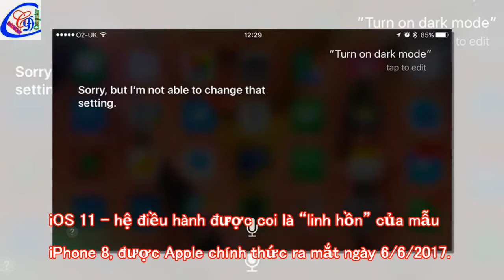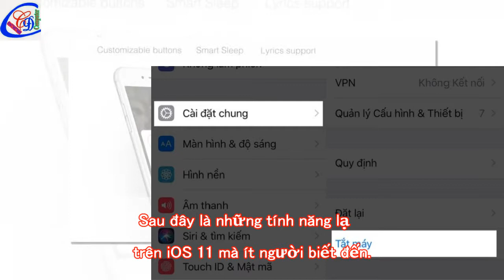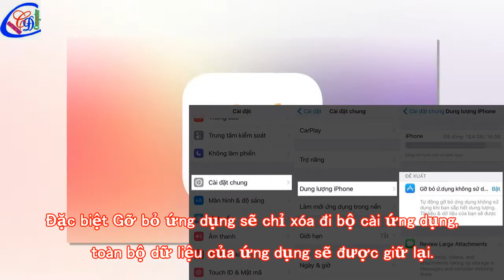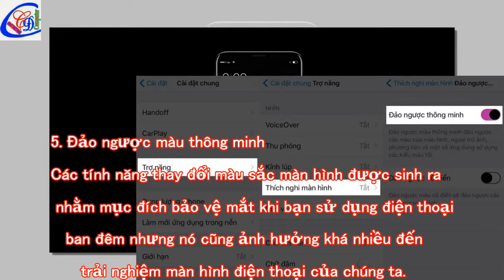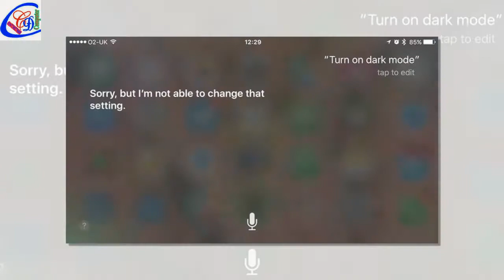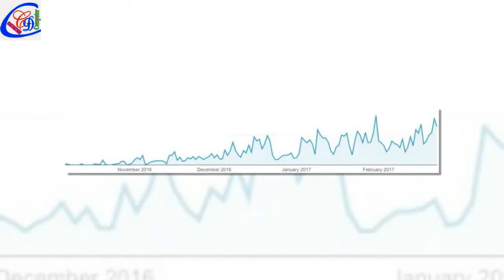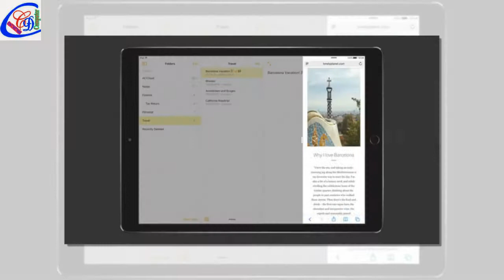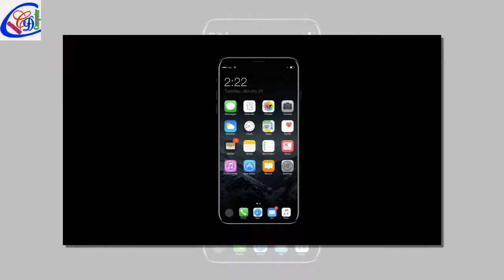Những tính năng lạ trên iOS 11 mà cách bạn chưa biết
Từ khi ra mắt iOS 11 luôn là chủ đề bàn luận của giới công nghệ trong thời gian qua về những tính năng mà phiên bản mới này vừa cập nhật. Bài viết sau đây sẽ trình bày những tính năng lạ trên iOS 11 mà ít ai biết.